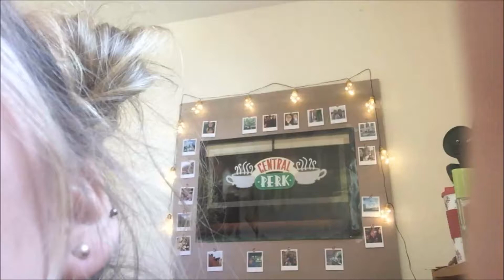Moving to University! | iga cecylia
Just a few clips I've collected over my move and my first week or so at University. It's been super stressful and super exciting but I've pretty much settled now so it's all good. I hope you guys like the video!